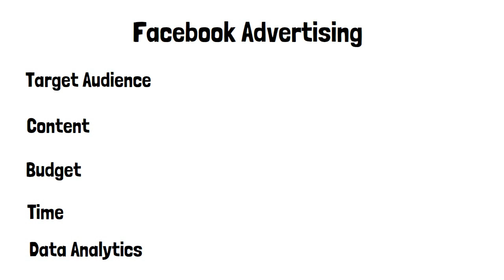Facebook မှာ Boost လုပ်ပြီး မရောင်းရခြင်းဖြစ်စေတတ်တဲ့အကြောင်းများ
ကျွန်တော်လည်း ဈေးရောင်းနေတဲ့သူပဲဆိုတော့ Boost လုပ်တိုင်း မရောင်းရတဲ့အခါ ကိုယ်ချင်းစာပါတယ်။ ကျွန်တော် သိသလောက်လေး မရောင်းရတဲ့ အကြောင်းလေးတွေကို ပြောပြပေးထားပါတယ်။